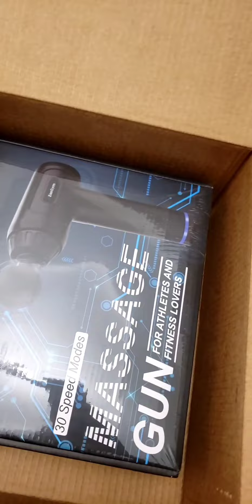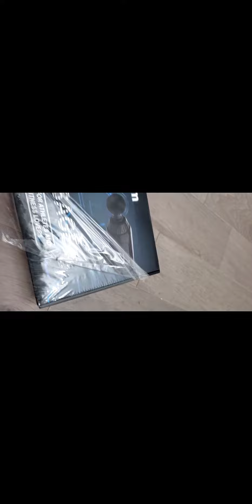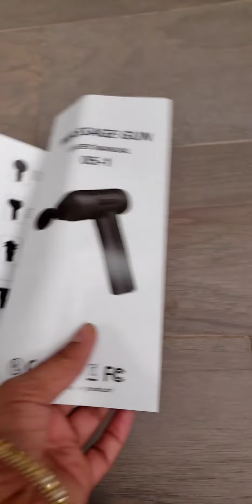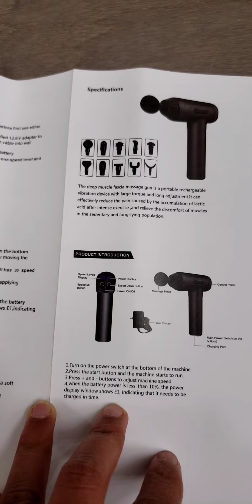மஸாஜ் gun என்றால் என்ன/Massage Gun/ மசாஜ் gun/ what ia massage gun in tamil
Hi guys, in this video i was speak about massage gun, this is very useful to all adults, mainly to the elderly persons. This is very helpful to massage to the all over the body.